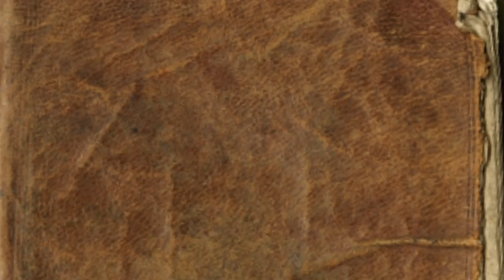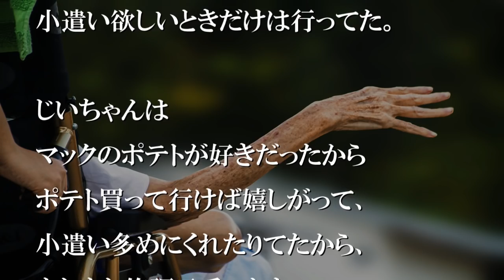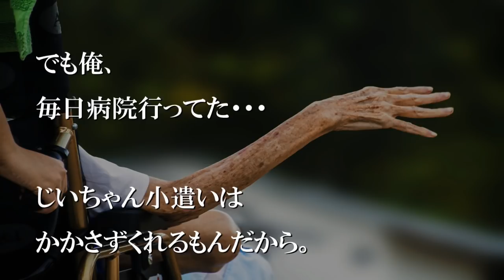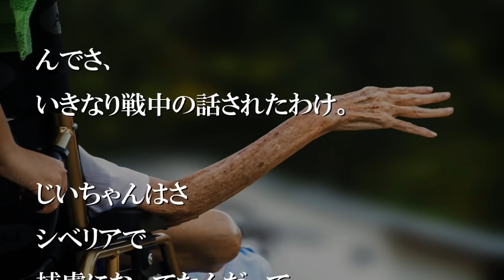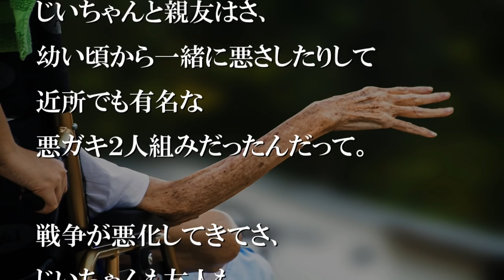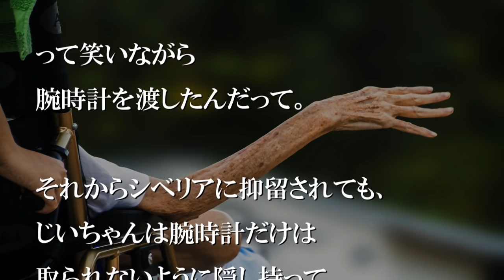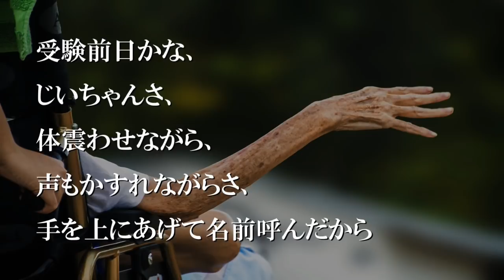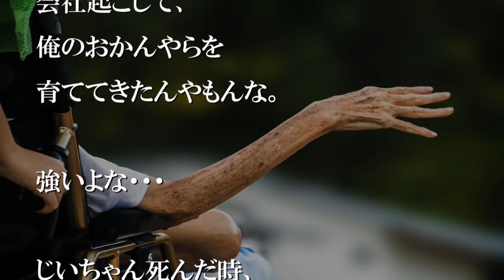じいちゃんに初めて怒られた。絶対に高校に行けと言われた。【感動する話】